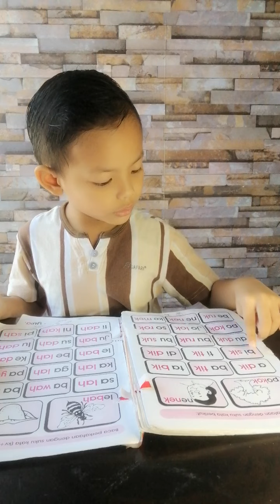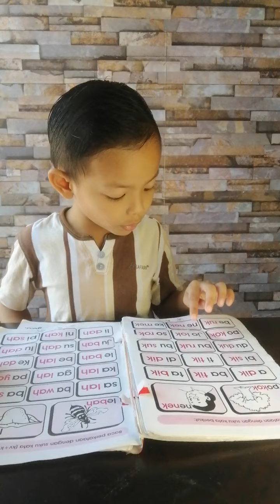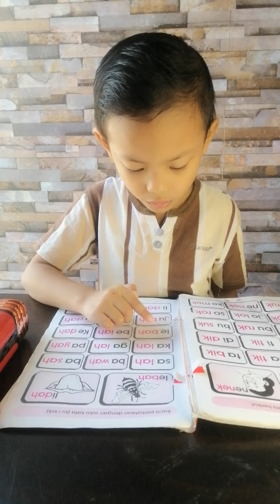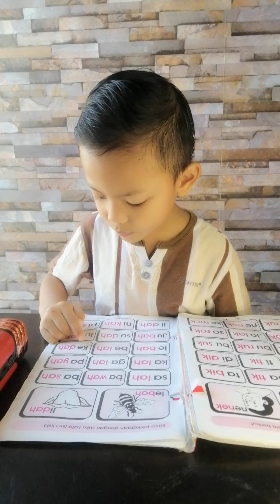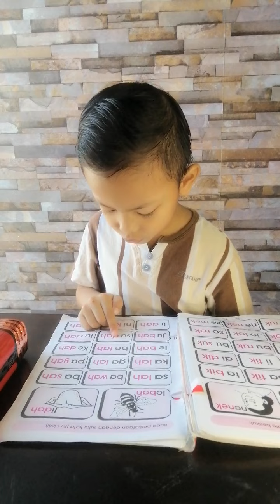Amzar : Latihan Membaca Prasekolah